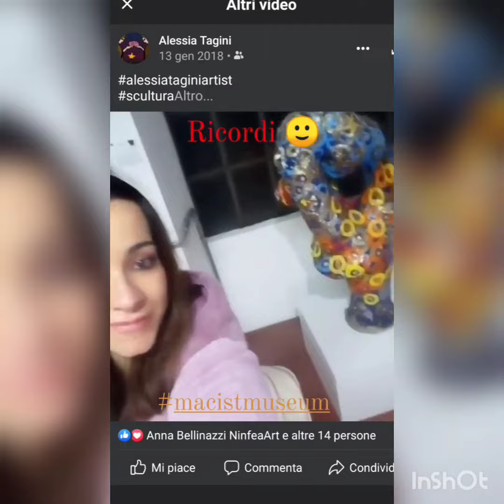Alessia Tagini art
Mosaico artistico